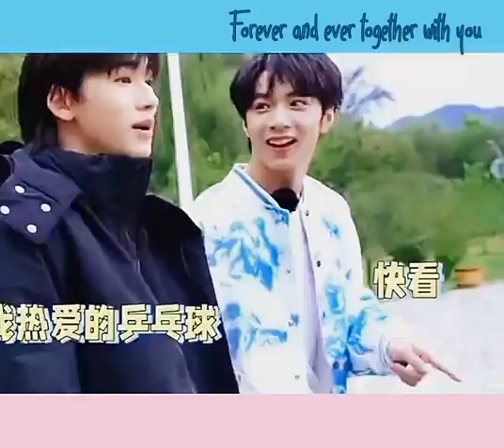Ep110. Ten Years Later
What is a cute moment? WENXUAN moments will explain it for you~ ^^
Ep. 110 - "Ten years later."